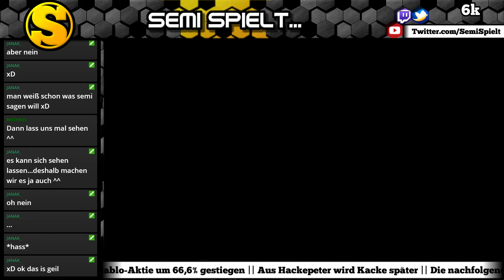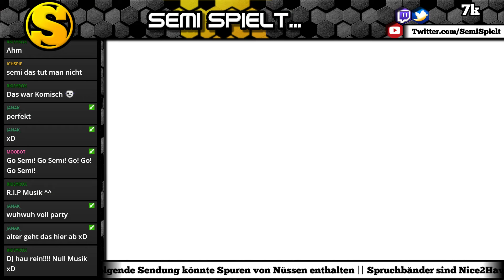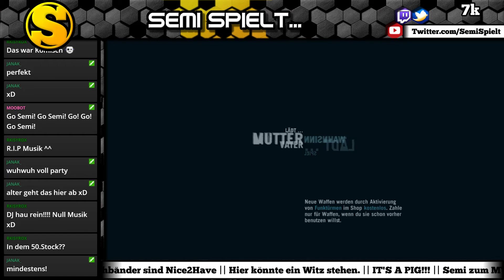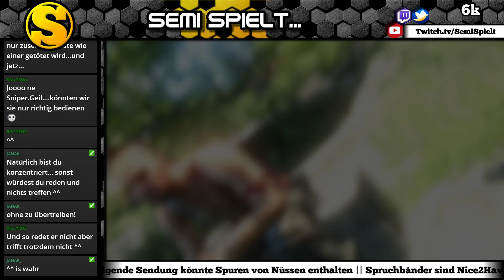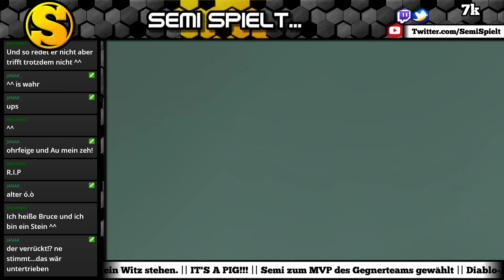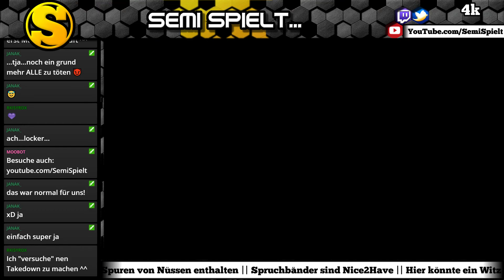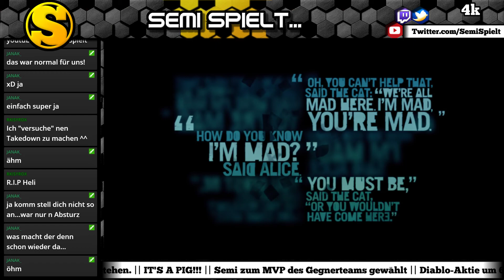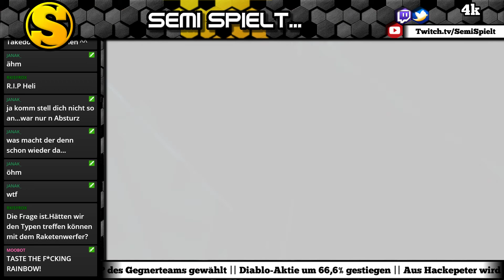VON DEN TOTEN ZURÜCK • 018 • Let's Play Far Cry 3 [LIVE]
Fernab jeglicher Zivilisation liegt eine Insel, ein gesetzesfreier Raum, der von Gewalt und menschlichem Leid regiert wird. An diesem Ort, an dem man nicht mehr zwischen richtig und falsch unterscheiden kann, dient Gewalt dazu, am Leben zu bleiben.

▬▬ PUBLISHER & WEBSITE ▬▬▬▬▬▬▬▬▬▬▬▬

Action | Abenteuer

Entwickler & Publisher:
Ubisoft Montreal
Massive Entertainment
Ubisoft Shanghai
Ubisoft

▬▬ GAME KAUFEN ▬▬▬▬▬▬▬▬▬▬▬▬▬▬▬▬

▬▬ MITWIRKENDE ▬▬▬▬▬▬▬▬▬▬▬▬▬▬▬▬

► Semi spielt...